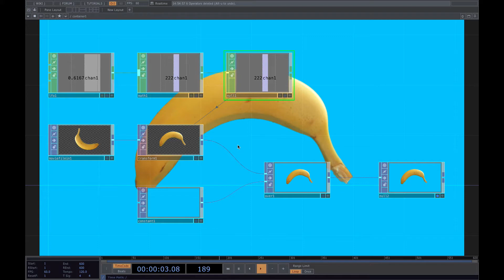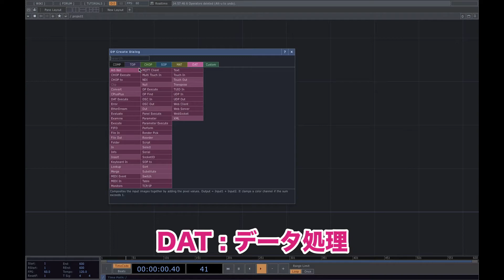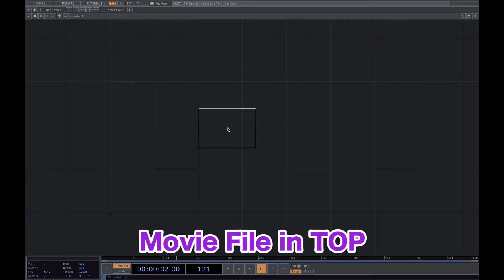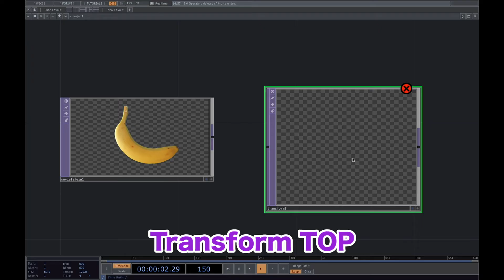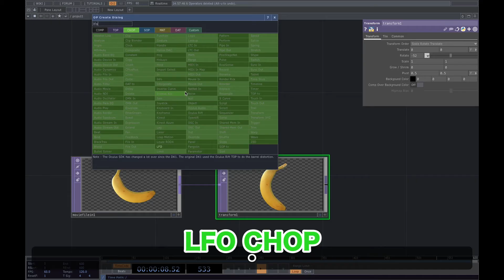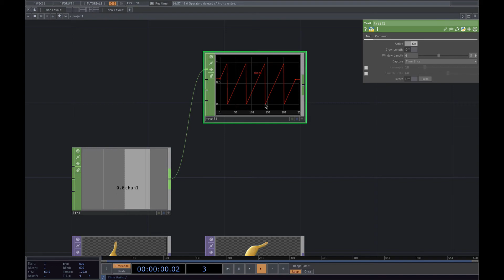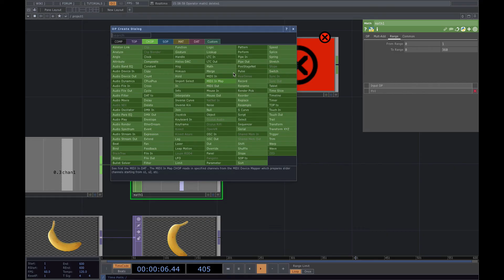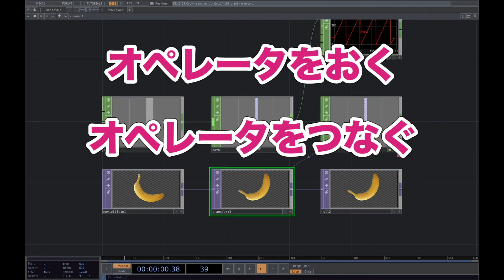【 TouchDesigner入門講座 】とりあえずバナナまわしてみよう #00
TouchDesigner入門チュートリアルです。
10分間で、バナナを回します。

TouchDesignerはじめましての方向けに作りました。
わたしもYouTubeコンテンツ作るのはじめてなのでうまく説明できないとか、思い通りの編集できなくて悔しいです。
この動画を見はじめた方がTouchDesignerを使いこなす頃には、わたしもきっとYouTube編集なんて朝飯前になっていることでしょう。

▼ 喋ってる人
narumin

TDSWはクリエイター向けに主にTouchDesignerをメインとしたワークショップやイベントを主催しているプロジェクトです。
様々な業界で活躍されている方を講師に招いて旬の技術をお届けしています。
YouTubeでTouchDesignerの操作に慣れた方も、慣れてない方も、ぜひオンライン配信ワークショップに遊びに来てくださいね。